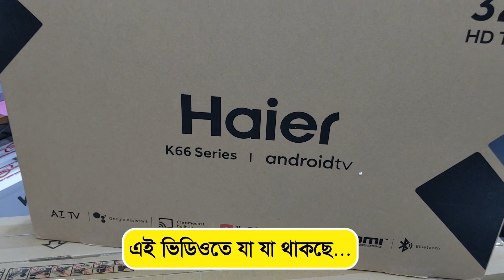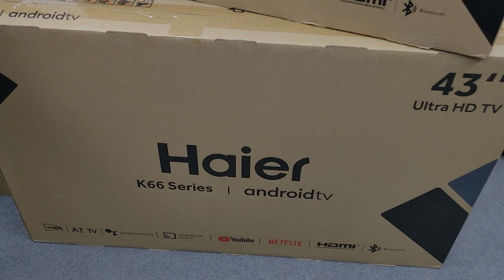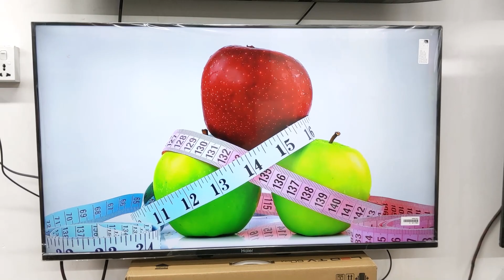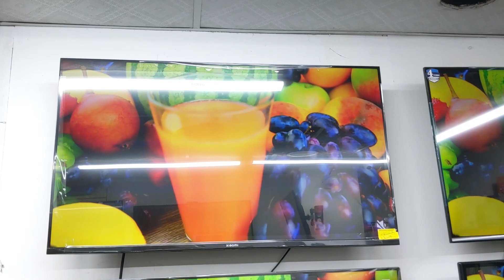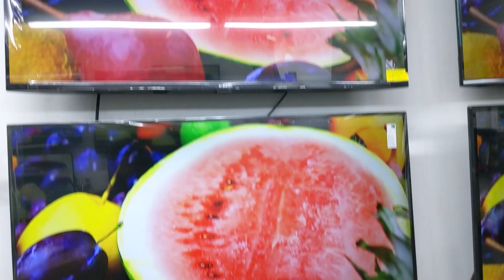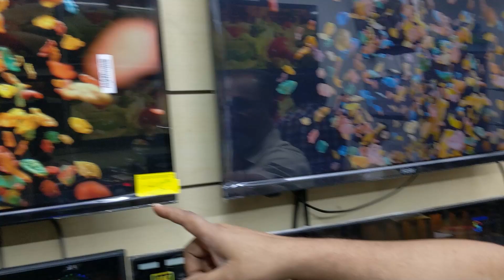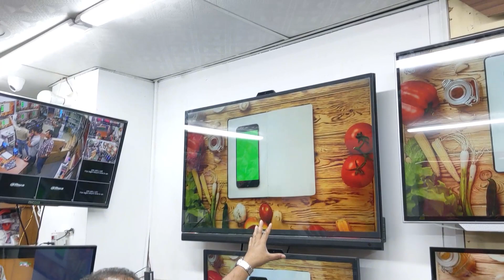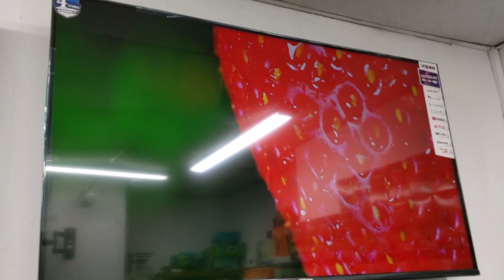Smart Tv Price In Bangladesh 2023📺tv price in bangladesh 2023-4k smart tv price bangladesh 2023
Sheba Electronics BD
Dhaka Uttara Branch:
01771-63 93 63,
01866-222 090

টিভির দাম,
smart tv price in bd,
led tv,
led tv price in bangladesh,
smart tv,
4k tv price in bd,
4k smart tv price bangladesh 2023,
sony tv latest price in bangladesh 2023,
latest smart led tv cheap price bd,
china smart tv update price,
টিভির দাম,
led tv,
smart tv,
4k tv price in bd,
4k smart tv price bangladesh 2023,